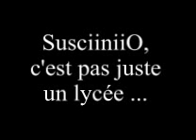le lycée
,nkj